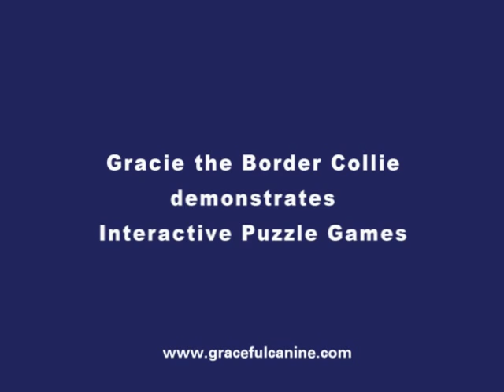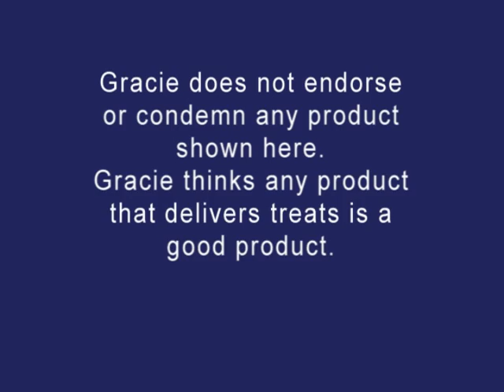Gracie the Border Collie demonstrates Interactive Puzzle Toys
Gracie the Border Collie demonstrates interactive puzzle toys. If you live in New York City and have a herding dog you know you have to work hard to give them a good life. Graceful Canine would love to help you train your dog to be calm and well-behaved, even if they don't have sheep or cattle to herd. Smart dogs need a job or two, and puzzle toys can help.  Music: Rush Home by Jim Santo